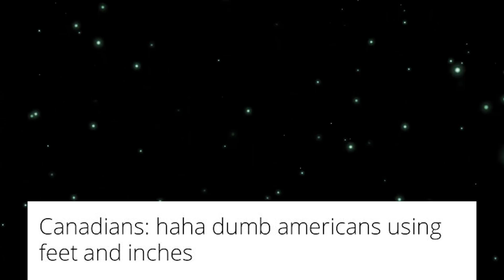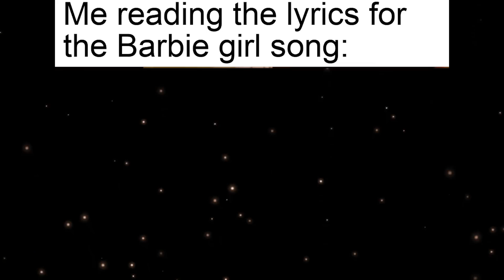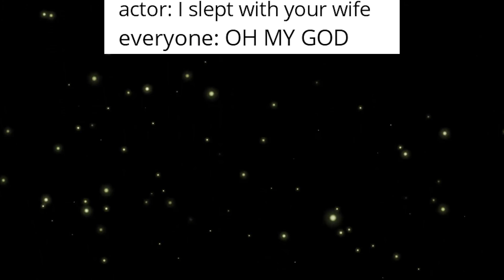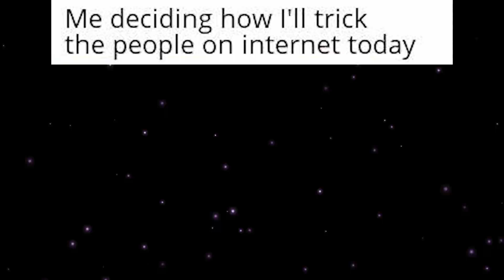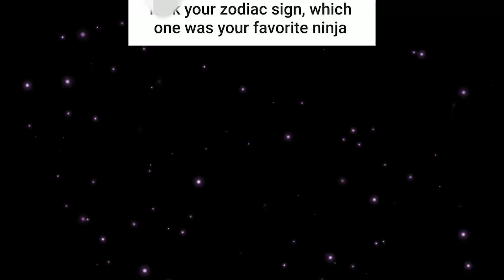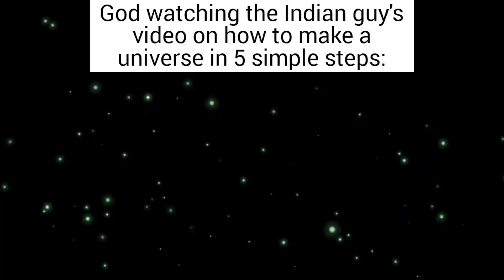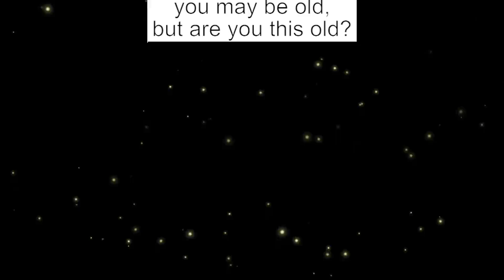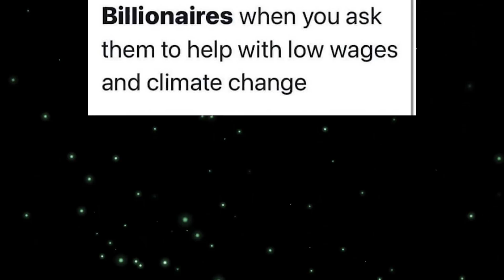memes i watch in SPACE